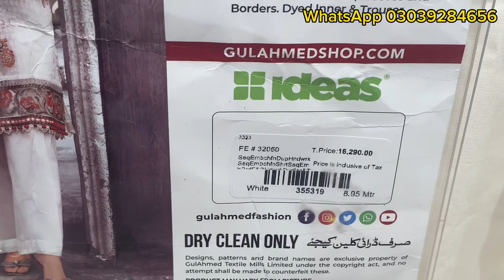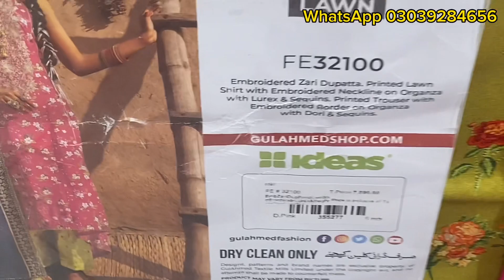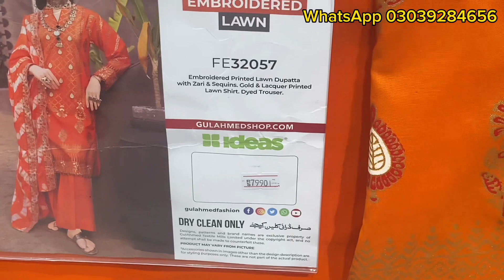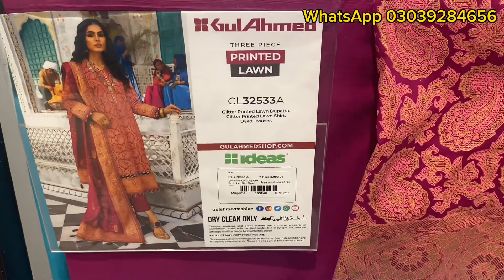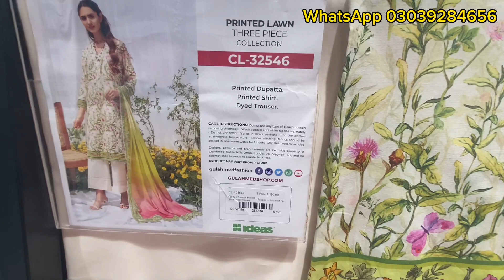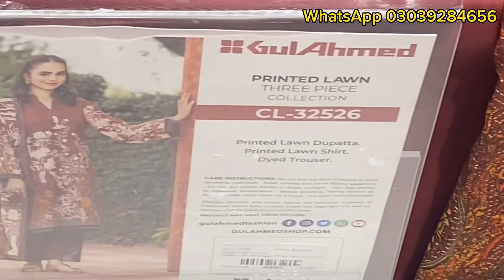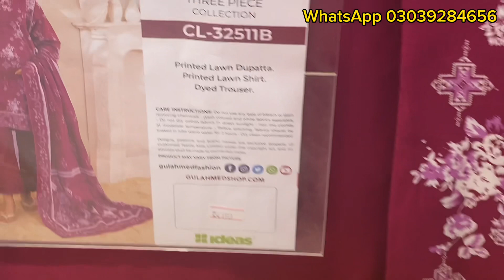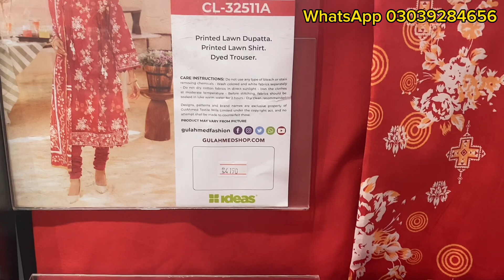Gul Ahmad summer collection sale 50 % off 2023